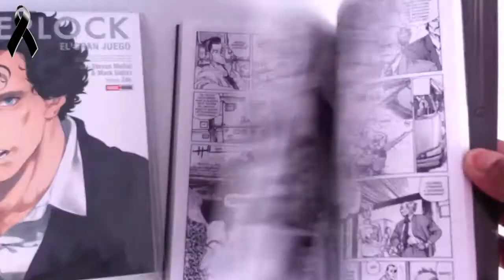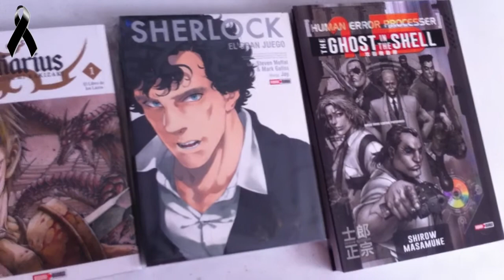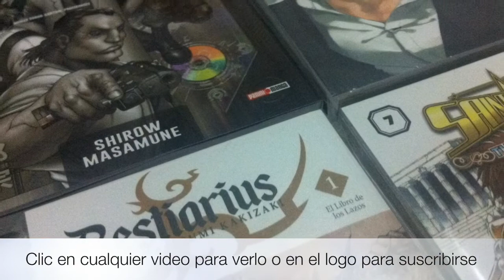Novedades Manga - Semana #39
Llega la semana 39 con novedades de Panini Manga MX, como el #1 de Bestiarius, el tomo final de Sherlock, así como el último de Ghost In The Shell. Chequen el vídeo para más detalles.

- Fotos y edición:  Dark Claw